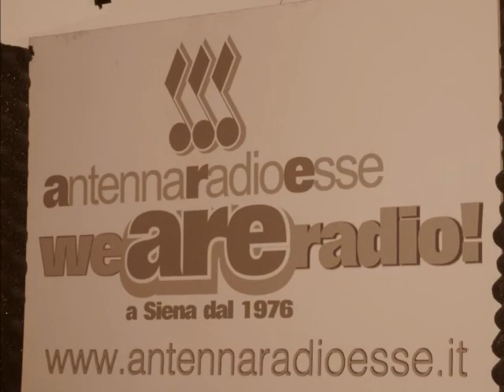Oltre le Differenze II.30 del 6.05.11 - parte 3a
Il format radiofonico interamente dedicato al mondo gay, lesbico, bisex, trans e queer che va in onda tutti i venerdì alle 21 su Antenna Radio Esse o in diretta online dal sito
Puntata dedicata alle elezioni amministrative con le interviste ai candidati a Sindaco per Siena Michele Pinassi e Laur Vigni su diritti civili, omofobia e impegni per la comunità LGBTQ